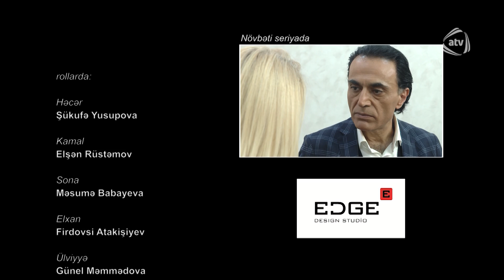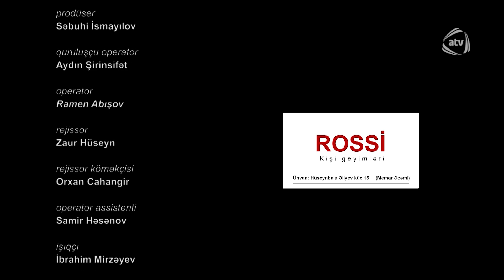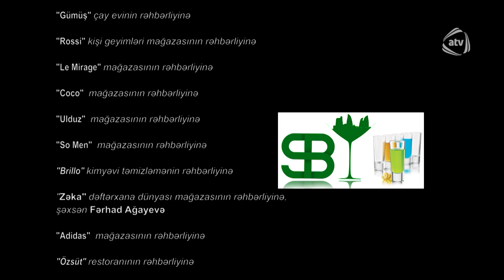Laləli Saray (44-cü bölüm)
Laləli Saray serialının bütün bölümlərini YouTube-da izləmək üçün rəsmi kanalımıza abunə olun

İlqar Fəhminin povestinin motivləri əsasında
Ssenari müəllifləri: Pərviz Seidli, Çinarə Nüsrətli
Baş prodüser: Yaşar Əhmədov
Quruluşçu rejissor: Şahin Qəhrəman
Bəstəkar: İslam Şirvani

Rollarda:
Şüküfə Yusupova
Vaqif Əsədov
Elşən Rüstəmov
Məsumə Babayeva
Firdovsi Atakişiyev
Günel Məmmədova
Zülfiyyə Məmmədova
Sevinc Əliyeva
Ruhiyyə Həsənova
Ülvi Həsənli
Sara Bağırova
Aytən Əlizadə
Emil Tağı